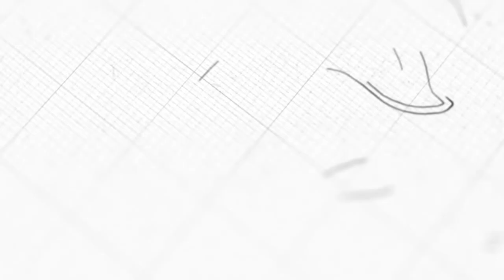Commandment 6 | Ps. Jason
Sermon on Sunday, March 22, 2020
3 o'clock English Service